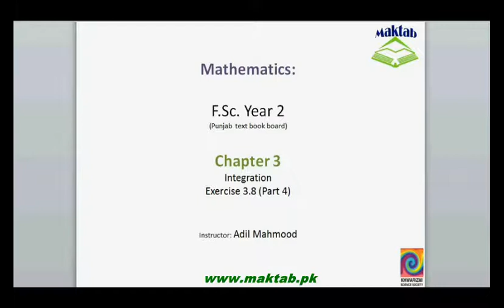FSc Math Book2, Ex 3 8, LEC 45; Q 22 23